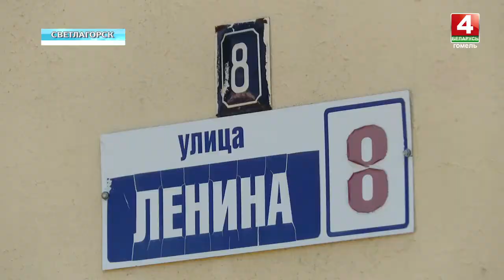Как строили самый молодой город региона Светлогорск